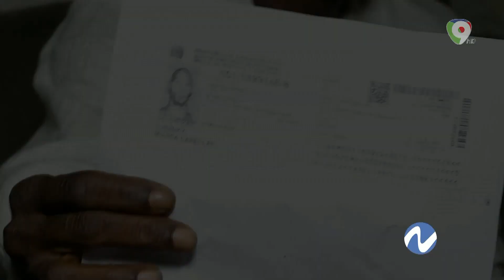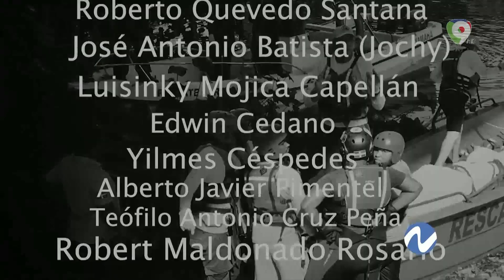Viernes Negro | Nuria Piera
Podríamos llamarlo en vez de Viernes Negro… Viernes Ahogado. Eso fue el pasado 4 de noviembre cuando unas lluvias intensas provocaron inundaciones que evidenciaron entre otras cosas debilidades en el Sistema del Drenaje Pluvial y Alcantarillado de Santo Domingo.
Videos a granel de calles, edificios, carros inundados dejando pérdidas materiales pero lo más importante y lamentable es que dejó pérdidas humanas.

Pero, ¿Qué fenómeno meteorológico era? ¿Era predecible o no predecible?, ¿En qué situación extraña nos encontramos?

Esto y mucho más aquí.